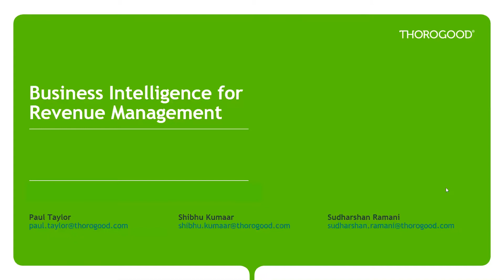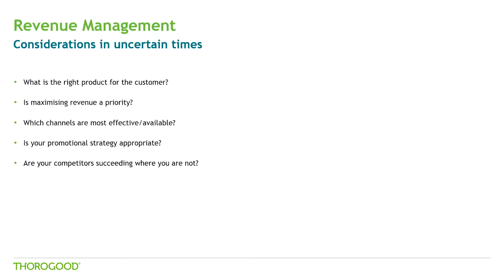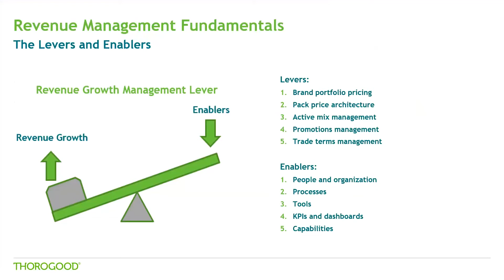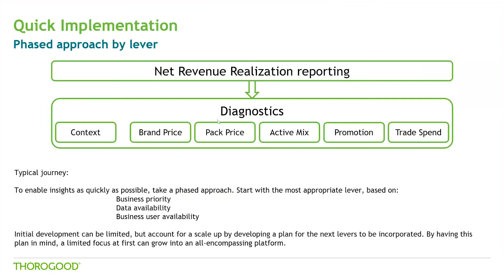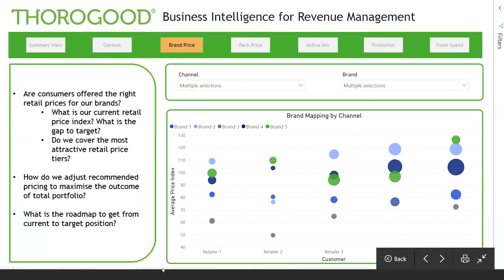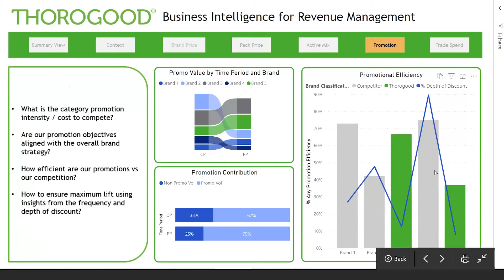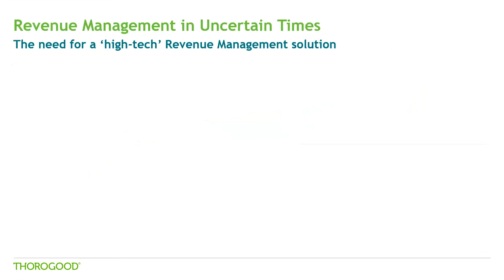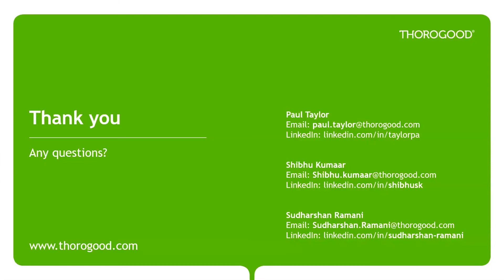Business Intelligence for Revenue Management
How can you “sell smarter” when everything around you is changing – markets you knew overtaken by new channels, established staples losing out to newly in-demand products? Comprehensive revenue management will help you focus on the opportunity.

Revenue management is vital to the success of your organization. Being able to model the breadth and depth of data available can help identify short term changes and drive better insights for growth in difficult times. Join us for this webinar where we explain the strategies you can use to make data-driven, user-relevant decisions, maximizing your revenue potential in difficult times.

In this follow-up to a webcast broadcast in November 2019, we look in more detail at how an understanding of the levers and enablers of revenue management can provide insights into what is and what is not working in your pricing, portfolio and mix strategies, especially important at times of uncertainty, and how you can move along the revenue management maturity spectrum.